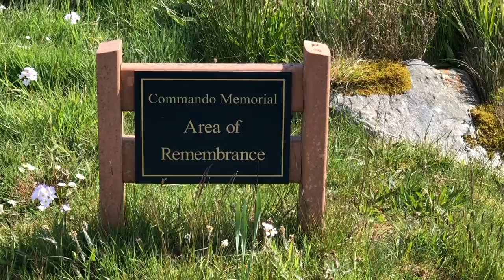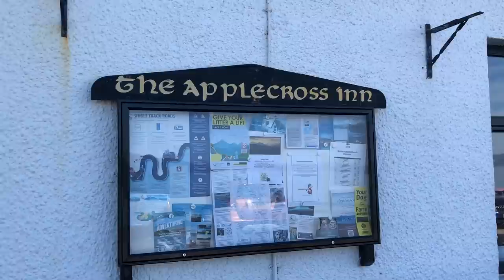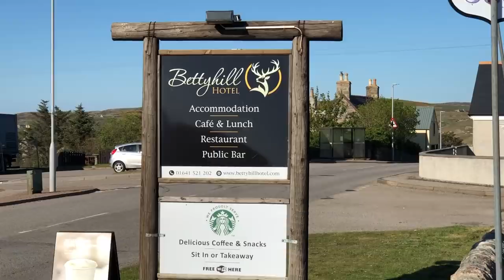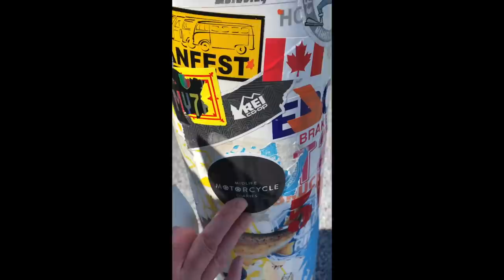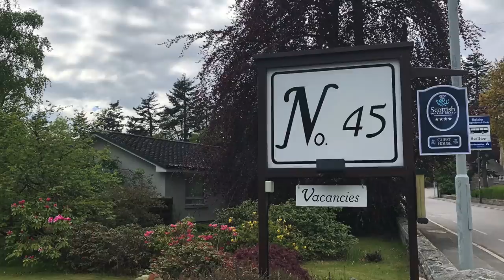Britain's Best Motorcycle Ride? - NC 500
"Is the NC 500 Britain’s Best Motorcycle Ride?"
(*Geographical mistake* - It's been correctly pointed out that The Kessock Bridge into Inverness was actually The Cromarty Bridge! - Many apologies to our eagle eyed Scottish friends!)
Motorcycle News recently published a list of the top "Bucket List" places to ride your bike and I was delighted that Scotland's North Coast 500 was number two on that list! I've been fortunate to ride in some amazing countries around the world and I still think the NC 500 is one of my favourites. In 2019 we spent a week doing the trip and all the videos are on our channel, but for those who haven't done it yet or who are thinking about it we thought we would give you a taste of what to expect and highlight some of the most stunning roads and scenery in a one video, "best bits" compilation! We did the route clockwise but it's up to you which way you go. Having said that, the West coast is by far the most stunning - luckily for us we picked the best weather for the best part! So join us as we take on the famous Bealach Na Ba - Scotland's highest pass - the gorgeous Westeross Coastal Route, the challenging single track Drumbeg Loop - John O'Groats - a drunken night in Dornoch (never had so many laughs!) - the wilds of the Cairngorms and many, many more stunning roads. We think it's probably Britain's Best Motorcycle Ride. What do you think?
Our Route:
Glasgow - Fort William - Balmacara - Loch Maree - Drumbeg - Bettyhill - Dornoch - Ballater - Edinburgh

Filmed with:-
Canon GX7
I Phone X
Go Pro Hero 6 Black
Mavic Pro

Quadlock Mount
Quadlock i Phone case